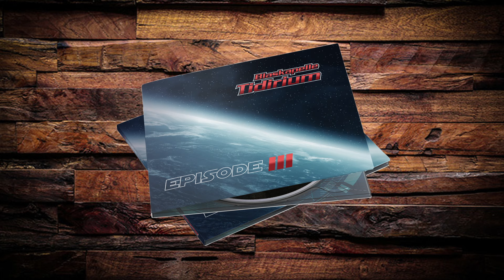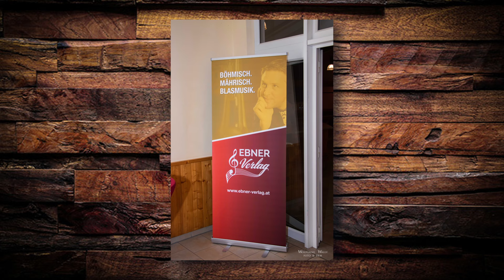Nikolka Polka von Zdenek Kucera - CD EPISODE 3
Eingespielt auf der neuesten CD EPISODE 3.
Viel Vergnügen mit diesem Rückblick auf die CD-Präsentation in der Kulturhalle Reisenberg.

TIDIRIUM: eine Formation die es sich zur Aufgabe gemacht hat, mit höchster Musikalität, wunderbaren Eigenkompositionen, viel Freude und Humor sein Publikum in ihren Bann zu ziehen und zu unterhalten. Ein gemeinsamer musikalischer Weg, Authentizität und Originalität, gepaart mit viel Liebe zum Detail um dem nötigen Quäntchen Wahnsinn, das ist die Blaskapelle Tidirium.